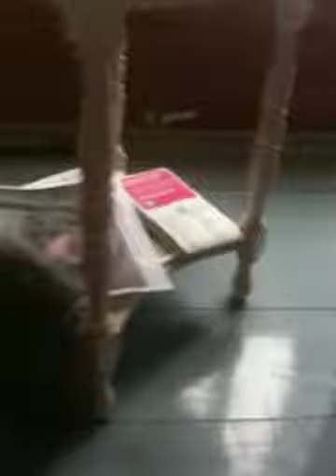Karel in de keuken